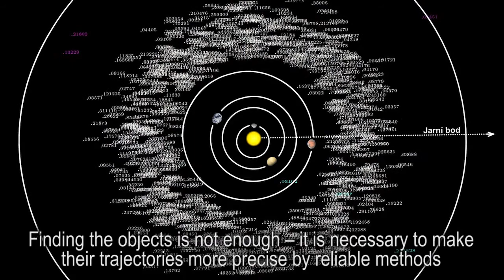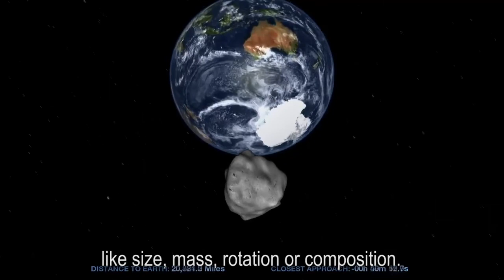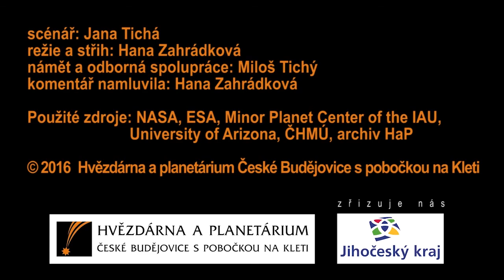Cosmic Patrol/ English subtitles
Do you know what's Observatory Kleť focused on? What's the point of its work?